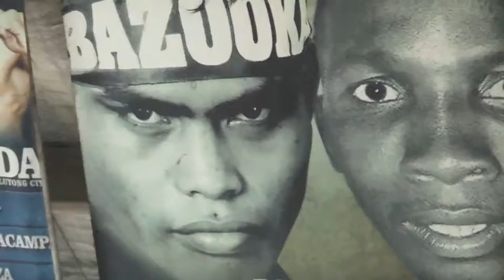AJ Banal speaks on Pinoy Pride 4 card set for March 19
AJ 'Bazooka' Banal of the Philippines who co-headlines ALA Promotions' "Pinoy Pride 4" card Saturday March 19 in Cebu - speaks on his bout vs. Francis Miyeyusho